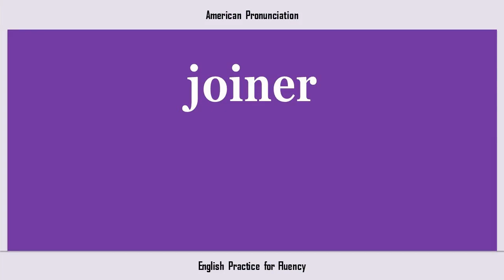joiner, How to Say or Pronounce JOINER in American, British, Australian English